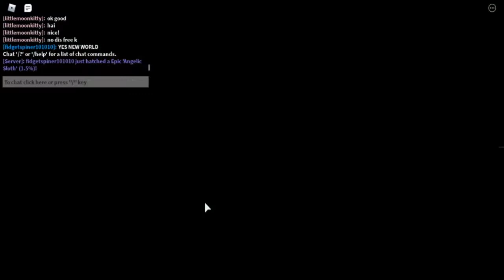Roblox ~ Monster Hunting Simulator ~ Goblin Swamp Area Update